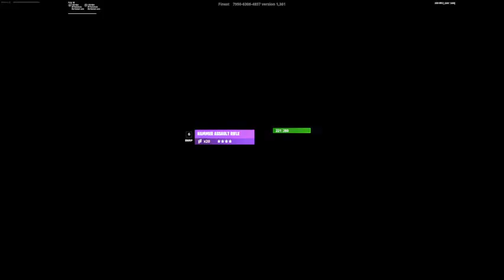Session 5: Fortnite (1v1 realistic matchmaking)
fortnite practice
1v1 realistic matchmaking